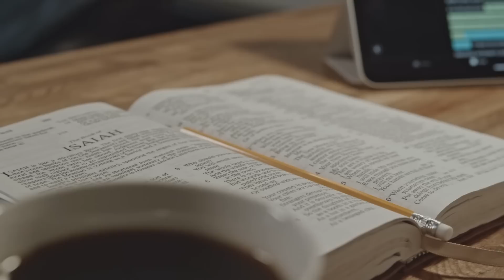Ce NU trebuie să faci niciodată în această zi | Miercurea neagra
Poti sustine canalul Stellarium aici printr-o donatie.
In felul acesta materialele vor fi din ce in ce mai des postate si mai calitative. Multumesc!